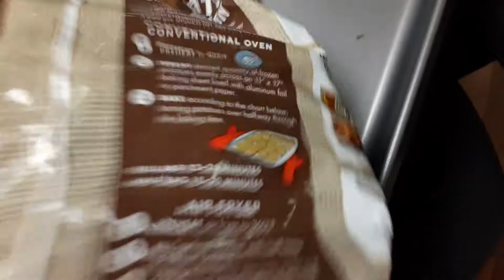Idaho fries super crispy waffle fries